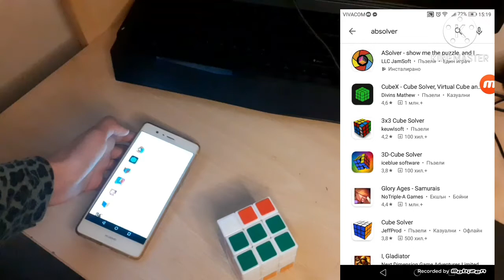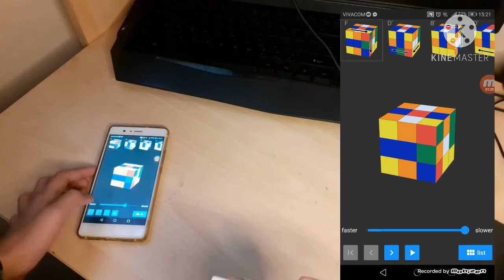Как да наредим кубче за 1 минута с помощта на ASolver